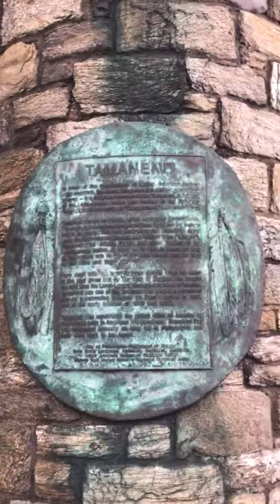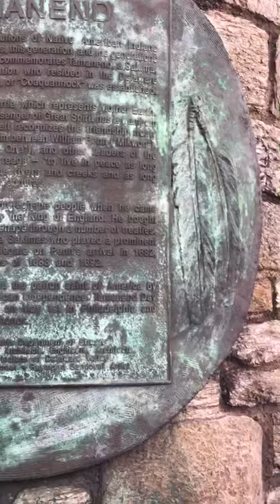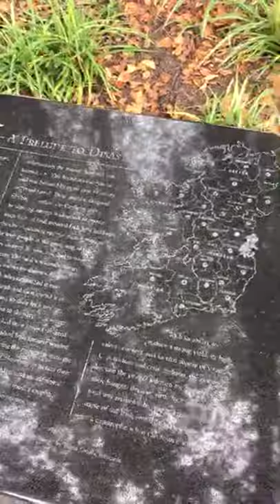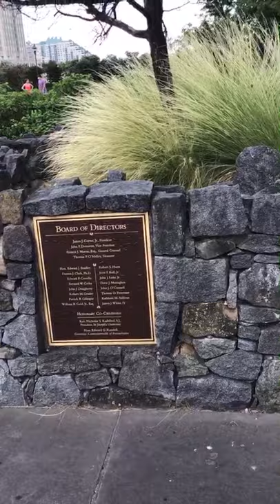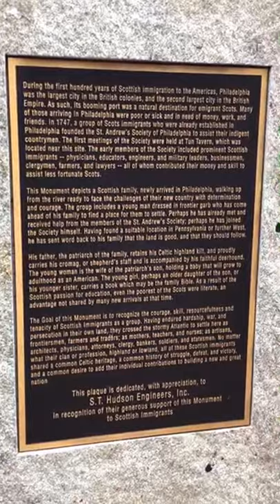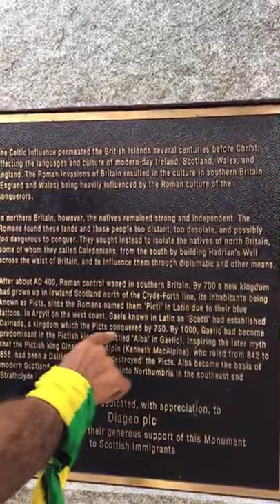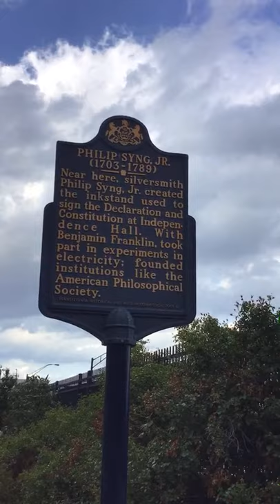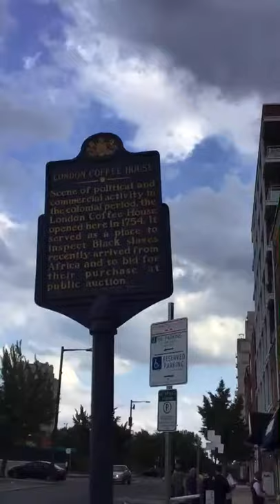Traveling Moorish commentator live from Philly (turtle island)